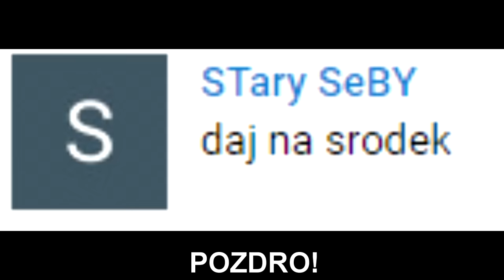ZONY! Kamień zombi pojawił się na Zonym! Kopanie pod siebie! | SHOTY | DEFF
ZONY! Kamień zombi pojawił się na Zonym!
Kopanie pod siebie!

   !!! KONIEC MIEJSC !!!

nutka z outro: Raven & Kreyn - Biscuit (Extended Mix)